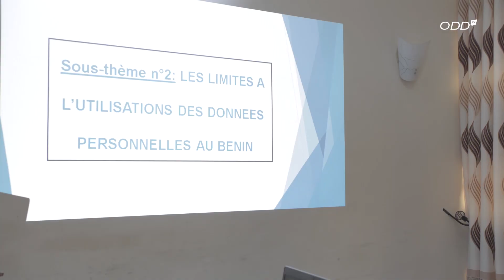Conférence de presse APDP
En prélude à la célébration de Journéedelaprotectiondesdonnées, le président de Autorité de Protection des Données Personnelles - APDP a rencontré les professionnels des médias dans le but de les sensibiliser sur la nécessité de protéger la vie privée et les données à caractère personnel de chaque individu.